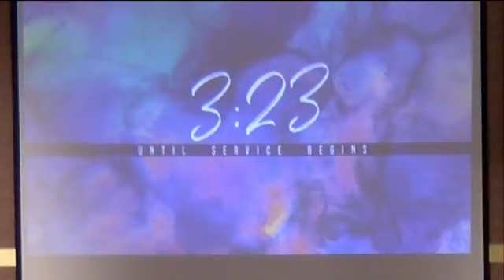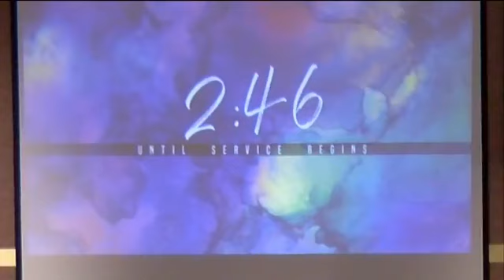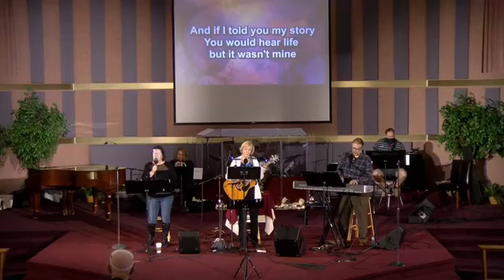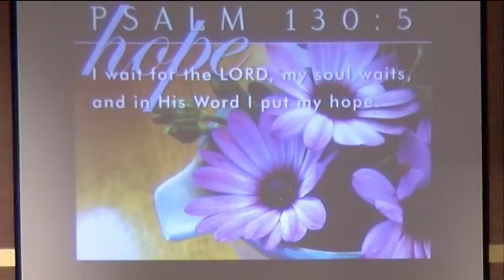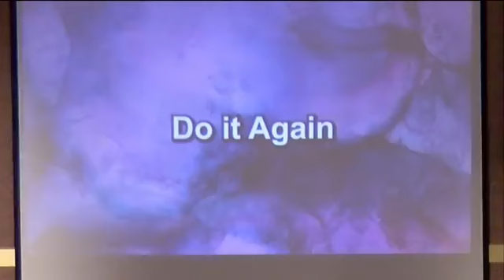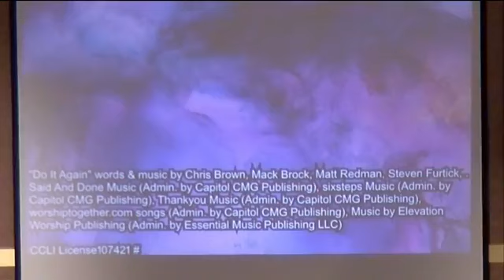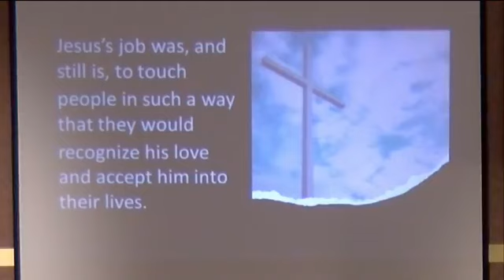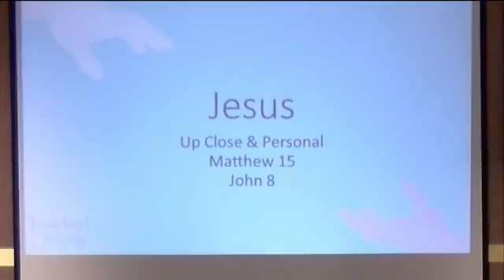March 14 Worship Service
Pastor Debbie tells the story of two women who discovered how much Jesus cared for them. This is the start of our "Touched by Jesus" sermon series.